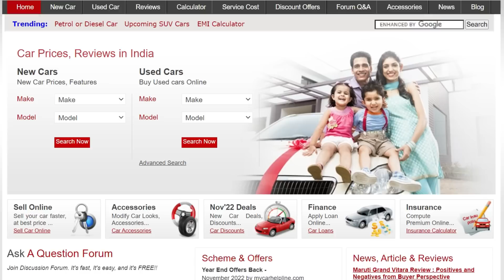UPCOMING SUV CAR LAUNCHES IN 2023. TOP 20 SUV CARS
Here are details of Upcoming SUV Car Launches in 2023. Complete List of Compact SUV, Mid SUV, Crossover, Off road from Tata, Mahindra, Hyundai, Maruti, Toyota, Renault Cars in India